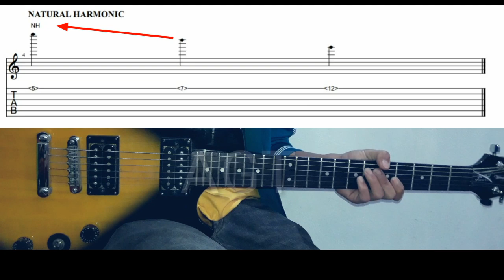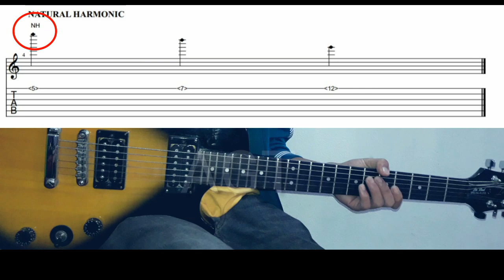Maidake Natural Harmonic-ko dokna Changgen?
Ia video-ko ni•anina mittelbea, mikkangchi nambate dakangna man•a gita support ka•pabo.

Facebook Page ko Like Ka'bo aro Follow ka'bo..

Kamao on'gipa video-rangkoba ni'angna gita man'gen.

Drum Backing Track Jisu Na'an Simsaka

Vocal Backing Track Jisu Na'an Simsaka

PACIFIED BAND
Aiao ma Gisik Ra'ata.

Jumangchisa ne..

Boss ME 20 Guitar effect Brebaa

Major Chord combination Suspended, Augmented dominant Keychange

Ka'sao Kena Gri (Born of Fire)

Live stream Instruments ni gimin Talatani.

Inda Na'an

Pante Rokrek Guitar lesson Riprap

String Skipping Guitar Lesson
(Tengchang N Marak)

Nama Ui'ani
Git number 302

Kattachide tona amja Guitar Lesson Riprap

Maidake electric guitarko dokna nanga

Maidake Reggae musicko dokna nanga
Staccato to play short lesson

Mairongpilgipa Na'a
By Samrat Marak

Gisik Rongtalgipa Guitar lesson
 By Chesak Sangma

Dongja Darang nang gita Guitar Lesson

Jisu Na'an Simsaka Guitar lesson

Maidake Guitar fretko mikosto ka'na nanga

Simsangko niwate

Nangni pattiarangko Chanbo

Maidake Memphis Scale ko doka